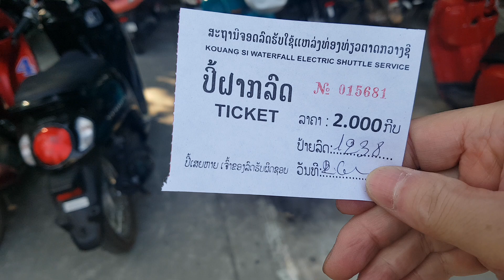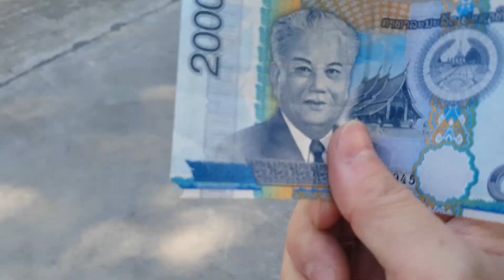루앙프라방 한달살기 29, 꽝시 폭포 Kuang Si Waterfall 01, 바이크 주차장, 주차요금 2천킵, 150원, 해외 혼행 43/75일째, 인도차이나 반도 75일 244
January. 26th. 2023., Thursday.